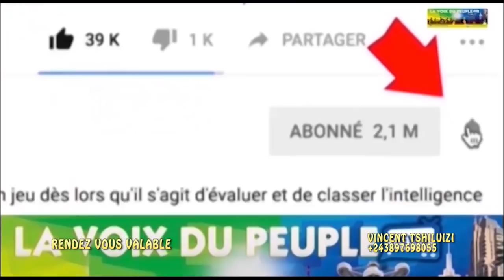PROPHETE DENIS ABIMISI BA VERITE YA SOMO PONA NANA KETCHUP APRES KOBEBANA YA NICKY NA SARAH EYINDI!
PROPHETE DENIS A REPONDRE BATU NIONSO BA CRITIQUE YE NDENGE AKENDAKI REPETITION YA ROBINHO MUNDUBU, APANZI BA VERITE PONA NANA KETCHUP SOMO